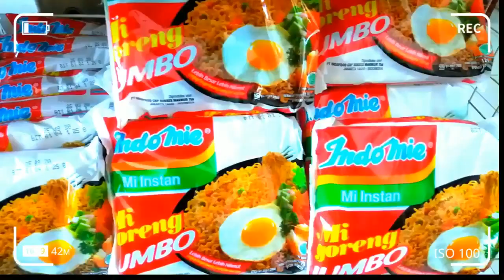REVIEW JUJUR MIE INSTAN ORGANIK, ADA YANG NYANGKA RASANYA BEGINI?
Video ini lanjutan dari video sebelumnya.. Kita review mie organik yang kita masak.. Gimana kira-kira rasanya?
Happy watching..